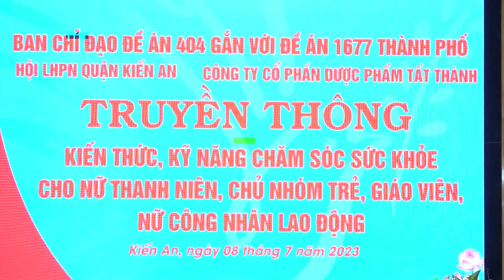Hội LHPN quận truyền thông kiến thức, kỹ năng chăm sóc sức khỏe cho nữ thanh niên, chủ nhóm trẻ